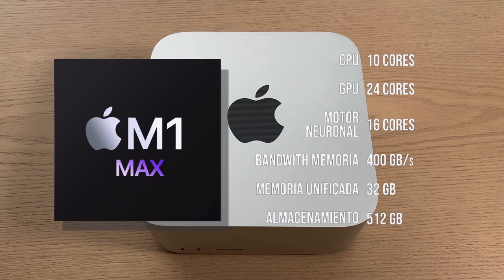Mac Studio: Evaluación | TECHcetera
Esta es nuestra evaluación del nuevo Mac Studio con un Chip M1 Max.